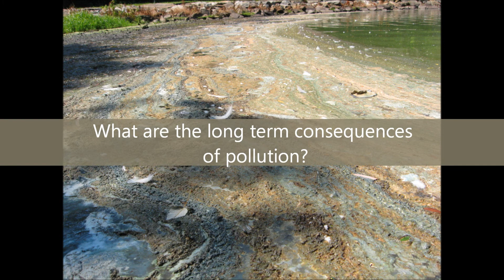Resurrection ecology - a SciFund project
I "resurrect" animals from the past to see how they were affected by long term exposure to pollution. This project is part of the SciFund challenge